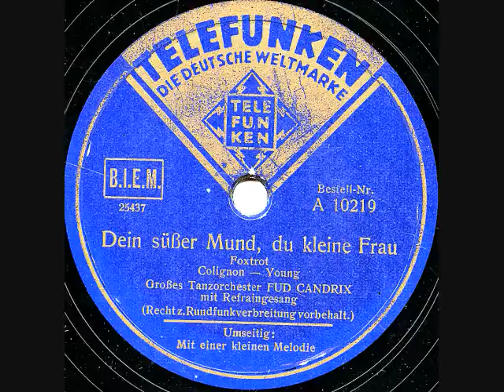Fud Candrix - Mit Einer Kleinen Melodie Im Herzen - Dein suesser Mund, du kleine Frau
Fud Candrix et son Orchestre
 Gus Deloof, Roger Doneux, Lucien Devroye (tp) Louis Melon, Nick Frérar (tb)
Jo Magis, Bobby Naret (as,vcl) Lou Logist (ts,cl) Fud Candrix (ts,vln) Coco Colignon (p)
André Mersch (g) Gene Kempf (b) Jeff De Boeck (d) Jane Miller (vcl) Tony Young (vcl)
Vocals - Tony Young
Brüssel 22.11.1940 - Matrix: 25436 - Order Nr.: Tel A 10219
Brüssel 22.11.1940 - Matrix: 25437 - Order Nr.: Tel A 10219